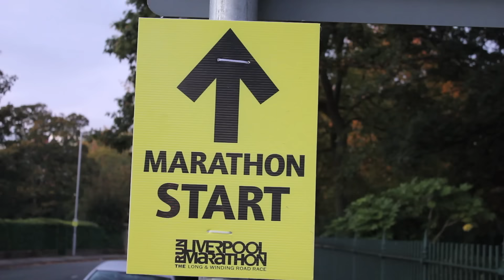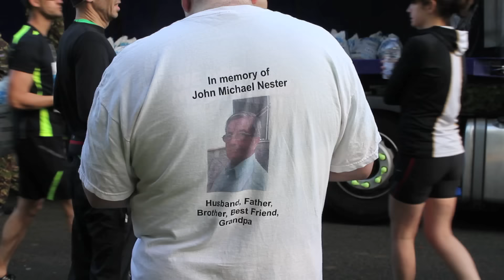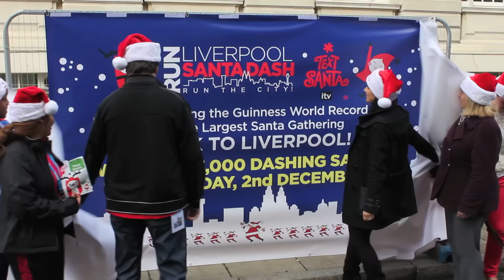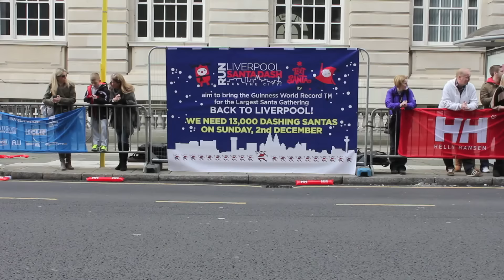Liverpool Marathon 2012 RUN THE CITY